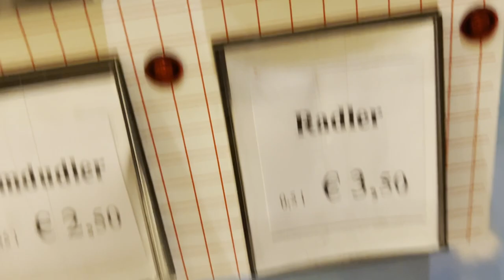Ich war auf ZEOS FILM PREMIERE (MUC) | Donii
Ich wurde eingeladen zu Zeos Filmpremiere zu kommen + Aftershow
Kleiner Mini VLOG

                                        🔻VIDEO BESCHREIBUNG🔻

                                            🎥𝗠𝗘𝗜𝗡 𝗘𝗤𝗨𝗜𝗣𝗧𝗠𝗘𝗡𝗧🎥

🔸𝙈𝙚𝙞𝙣 𝙋𝘾🔸
Prozessor :  AMD - Ryzen 7 2700X
Grafikkarte :  KFA2 - RTX 2070 OC 8GB
RAM :   G.Skill - Aegis 4x8GB
Capture Card :  Elgato - HD60Pro

🔸𝙎𝙤𝙪𝙣𝙙 / 𝘾𝙖𝙢🔸
Cam :                  Canon EOS M6 II + 15-45mm + 22mm f1.8